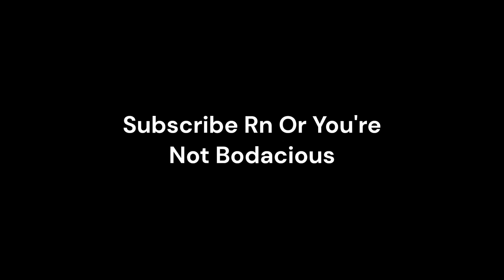ROBLOX OBBY??!?!?!?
Half The Video Is A Peak Song Lmao